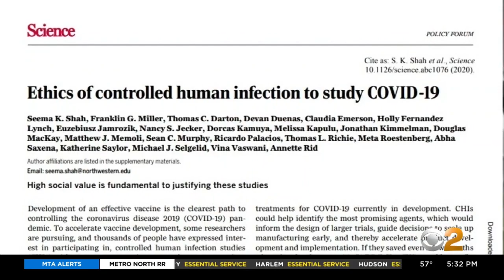Coronavirus Vaccine: What Would You Risk To Take A Fast Shortcut?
The only way a coronavirus vaccine can be ready with a year or so is by taking significant, possibly risky shortcuts. CBS2's Dr. Max Gomez reports.